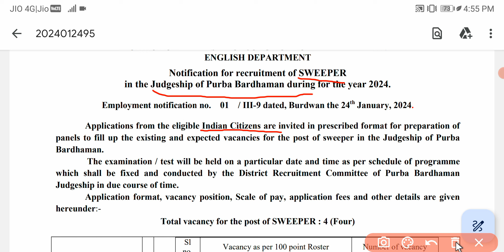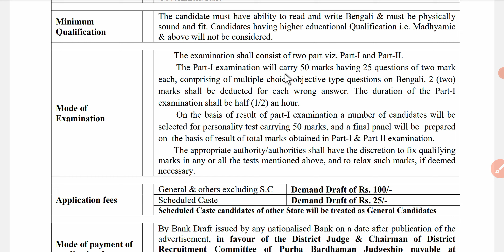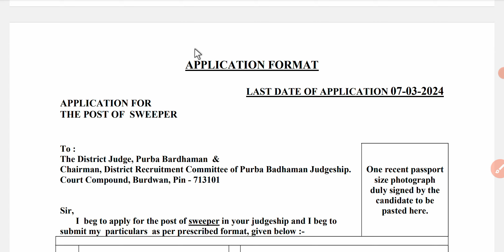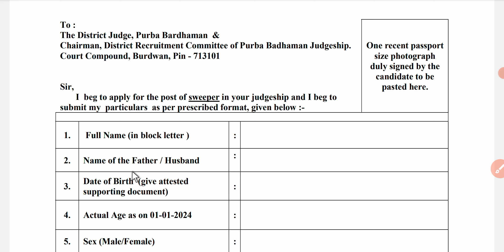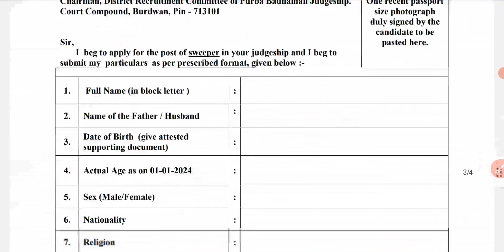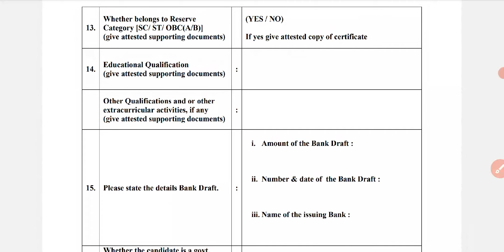জেলা কোর্ট এ নিয়োগ Purba Bardwan District Court recruitment 2024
OFFICE OF THE DISTRICT JUDGE OF PURBA BARDHAMAN
ENGLISH DEPARTMENT
Notification for recruitment of SWEEPER
in the Judgeship of Purba Bardhaman during for the year 2024.
Employment notification no. 01 / III-9 dated, Burdwan the 24th January, 2024.
Applications from the eligible Indian Citizens are invited in prescribed format for preparation of
panels to fill up the existing and expected vacancies for the post of sweeper in the Judgeship of Purba
Bardhaman.
 The examination / test will be held on a particular date and time as per schedule of programme
which shall be fixed and conducted by the District Recruitment Committee of Purba Bardhaman
Judgeship in due course of time.
Application format, vacancy position, Scale of pay, application fees and other details are given
hereunder:-
Total vacancy for the post of SWEEPER : 4 (Four)
Category wise
vacancy position.
Sl
no.
Vacancy as per 100 point Roster Number of vacancy
1. EWS 1
2. Un-Reserved (Exempted Category) 1
3. Other Backward Class (Category – B) 1
4. Scheduled Caste 1
Scale of pay Level 1 of the Pay Matrix (Rs. 17000/- to 43,600/-) under ROPA 2019
Eligibility of Age
Not less than 18 years and not more than 40 years as on 1st January, 2024.
Relaxation of upper age limit for five years in case of Scheduled Caste candidates.
Relaxation of age limit in case of Ex-Serviceman Category, as per existing
Government Rule
Minimum
Qualification
The candidate must have ability to read and write Bengali & must be physically
sound and fit. Candidates having higher educational Qualification i.e. Madhyamic
& above will not be considered.
Mode of
Examination
 The examination shall consist of two part viz. Part-I and Part-II.
 The Part-I examination will carry 50 marks having 25 questions of two mark
each, comprising of multiple choice objective type questions on Bengali. 2 (two)
marks shall be deducted for each wrong answer. The duration of the Part-I
examination shall be half (1/2) an hour.
 On the basis of result of part-I examination a number of candidates will be
selected for personality test carrying 50 marks, and a final panel will be prepared
on the basis of result of total marks obtained in 8Part-I & Part II examination.
 The appropriate authority/authorities shall have the discretion to fix qualifying
marks in any or all the tests mentioned above, and to relax such marks, if deemed
necessary.
Application fees
General & others excluding S.C Demand Draft of Rs. 100/-
Scheduled Caste Demand Draft of Rs. 25/-
Scheduled Caste candidates of other State will be treated as General Candidates
Mode of payment of
application fee
By Bank Draft issued by any nationalised Bank on a date after publication of the
advertisement, in favour of the District Judge & Chairman of District
Recruitment Committee of Purba Bardhaman Judgeship payable at
Burdwan. Any other mode of payment of application fee will not be accepted.
Application fee is not refundable in any case.